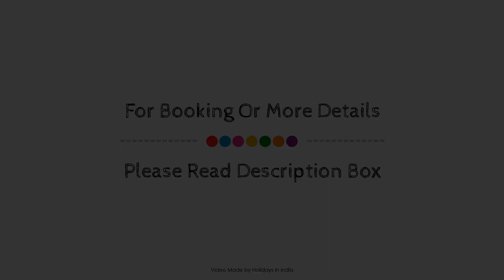Shimla British Resort, India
About Property:
The 3-star OYO 35498 Shimla British Resort offers comfort and convenience whether you're on business or holiday in Shimla. The property has everything you need for a comfortable stay. Daily housekeeping, 24-hour front desk, room service are just some of the facilities on offer. Comfortable guestrooms ensure a good night's sleep with some rooms featuring facilities such as towels, fan, television, toiletries. The property offers various recreational opportunities. Friendly staff, great facilities, and close proximity to all that Shimla has to offer are three great reasons you should stay at OYO 35498 Shimla British Resort.
Searching For
1. Shimla British Resort
2. Shimla British Resort Virtual Tour
3. Shimla British Resort Rooms
4. Shimla British Resort Amenities
5. Shimla British Resort Videos
6. Shimla British Resort Offers
7. Shimla British Resort Deals
Audio Credit:
Track Title: Reasons To Hope
Artist: Reed Mathis